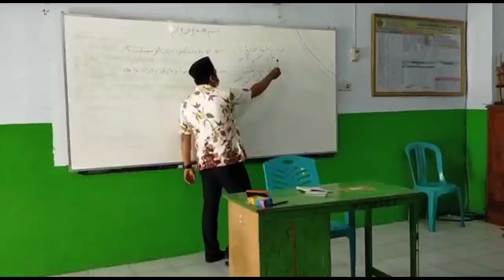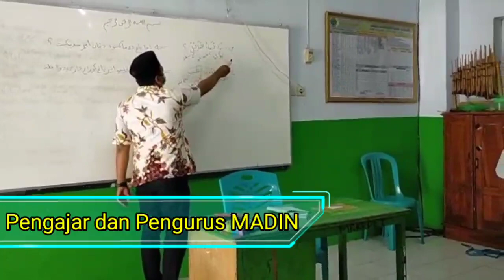GURU PELOPOR MODERASI BERAGAMA